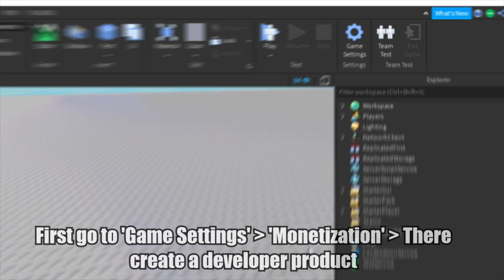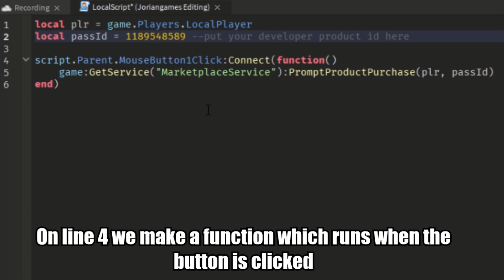HOW TO MAKE A DONATE BUTTON!!! Roblox Studio Tutorial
Description: In this video I'm gonna show you how to make a donate button for your game in roblox studio!!